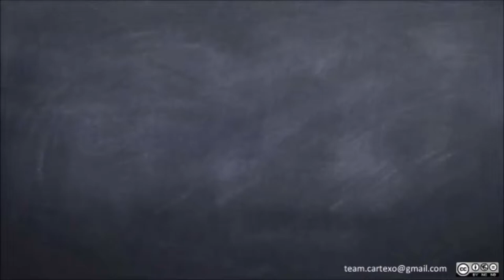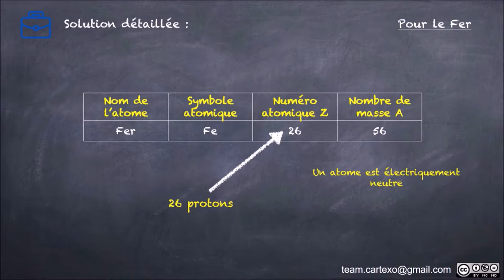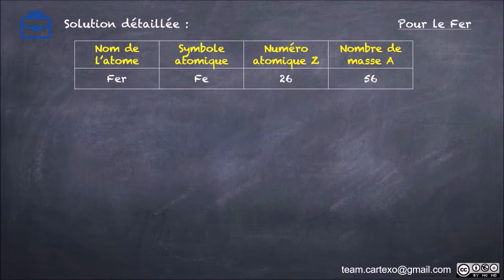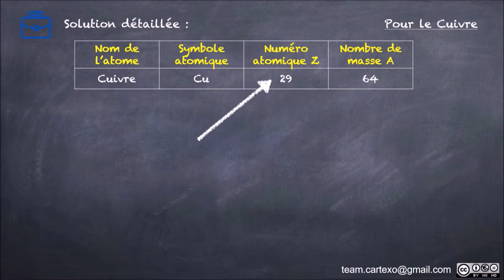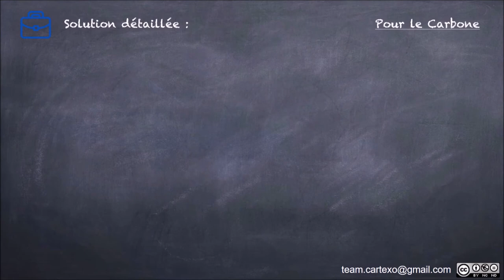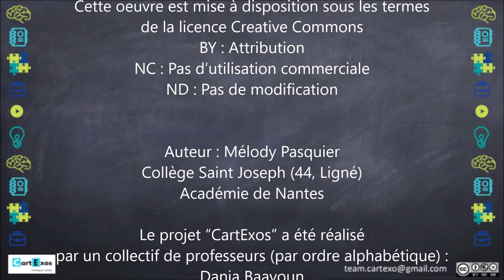2nde - Niv1 ou Cycle 4 - Niv3 - Composition des atomes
Un exercice corrigé pour la seconde générale, permettant de travailler la composition des atomes (Niveau 1 de difficulté).

Un exercice corrigé pour le cycle 4, permettant de travailler la composition des atomes (Niveau 3 de difficulté).